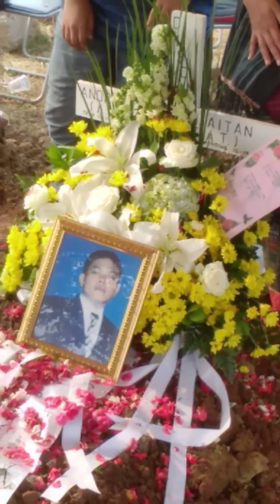Inilah rumah masa depan impian semua orang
Di antar oleh keluarga besar terdekat